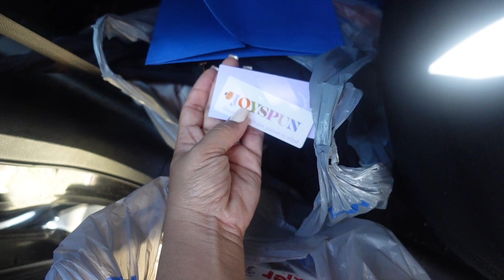we were expecting baby #4...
We love bringing you new content, and appreciate all of your support!